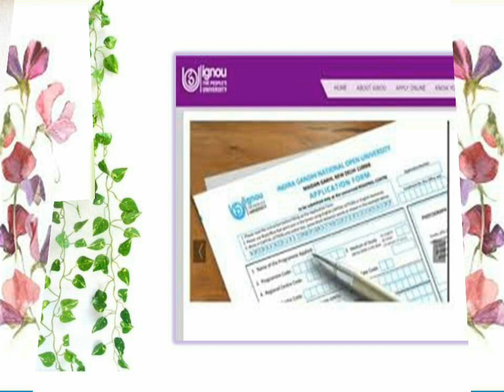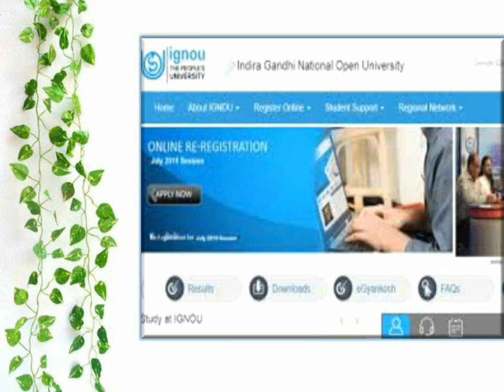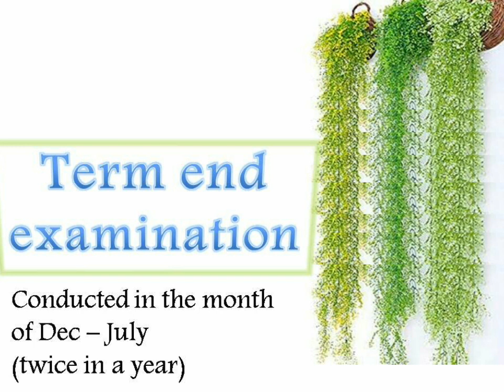IGNOU ADMISSION JANUARY 2020|| IGNOU NEW ADMISSION 2020|| Freshershelp Desk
Hello everyone
welcome to freshershelp desk...
aaj ki video hai ignou  2020 New Admissions ke bare me...(january sessions)  mai apke basic doubts ko is video me clear kr dungi...mai khud bhi ak BCA ki student hun...

agar apne new admission liya hai to fikr na kre...mai apko sare process k bare me one by one detail me btaungi..
mere saath connected rhe...
koi question ho apka to aap  new ignou admissions se related to mujhe instagram  pr message kr skte hai ya comment box me puch  skte hai...

[NOTE:- SORRY GUYS LATE DATE ADMISSION KI 15TH FEB HAI...MAINE BY MISTAKE 15TH JAN LIKH DIYA HAI.]